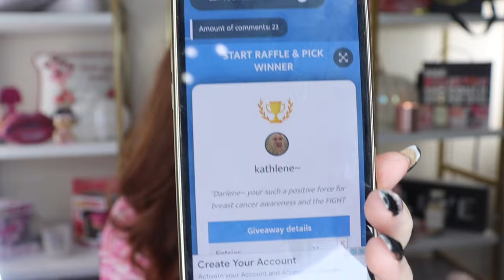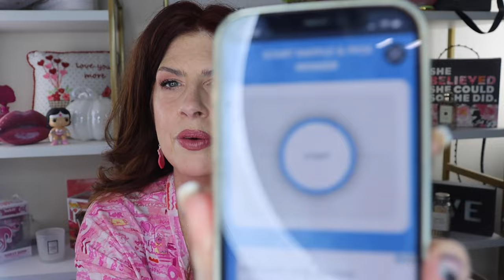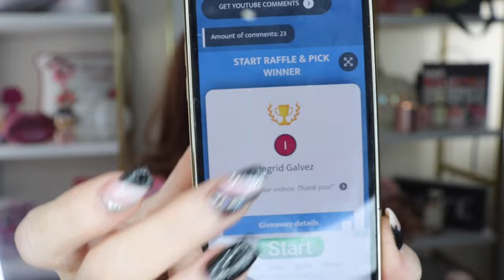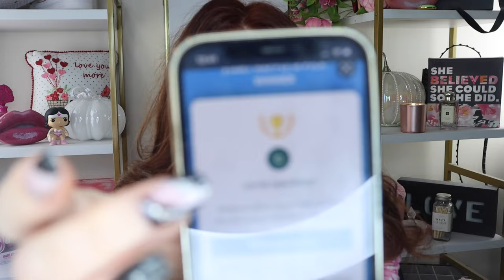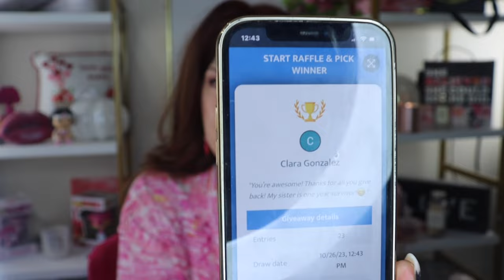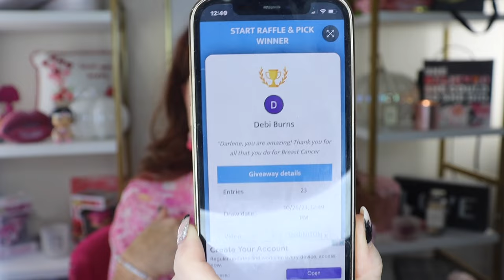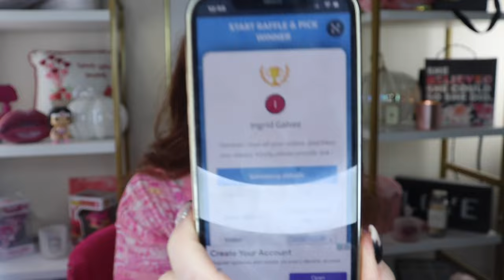GIVEAWAY WINNERS / BREAST CANCER AWARENESS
SEE MY HIGHLIGHTED BRANDS BELIW THAT GIVE BACK TO BREAST CANCER RESEARCH🎀

😘YOU HAVE 48 hours to respond our I will pick another winner!

WINNERS
Estée Lauder lip kits⬇️
✅Kathlene
✅Ludy rohrbauck
✅Ingrid galvez
✅Leah S

Kendra Scott jewelry ⬇️
✅Gold eye Christina Bowles
✅Grayson necklace Lisa M B
✅Grayson necklace Debi Burns

Little words project⬇️
Everything Martha crafts & more
Hala Bakri

Ulta gift cards $50 ⬇️
Kathie Branton
✅Xassy
✅Rhelda estenson

SophiaSaysDIY

🎀FASHION
Ann Taylor scarf
Bloomingdale’s sweater AQUA x Kerri Rosenthal
Bloomingdale’s Pink pajamas
Lily Pulitzer Bag Pinkie promises
The little pink bag Bloomingdale’s
Lane Bryant
Ralph Lauren Pink pony collection

🎀JEWELRY
Kendra Scott ⬇️
Mayel multi chain
Green eye SOLD OUT
Kendra Scott Mallory
Kendra Scott Grayson crystal necklace
Coach watch
Gorjana pink collection

🎀MAKEUP/SKINCARE
Estée Lauder lip kit Estée Lauder
Estée Lauder lip kit Macys
Tom ford lipstick in Indian rose
Coleen Rothschild Breast Friend
Coleen Rothschild quench and shine hair kit
Jo Malone London perfume

🎀HOME
Loft candle BCRF
Funko pop cat girl
Funko pop wonder woman
Pink ribbon wreath
Tele floral arrangement Think pink
🎀KITCHEN
Nutribullet Look under BCRF

🎀🎀RESOURCES🎀🎀

Estée Lauder hydra futurist in 2n1 dawn
Concealer Estée Lauder in light medium
Eyeshadow Natasha Denona pink Ulta
Lip liner Estée Lauder in rose
Blush luv
Bronzer Chanel
Finishing powder Bellapierre
Setting spray Charlotte Tilbury
👗 My Measurements———-👗
Height 5’5 Weight 150
Bust 36D
Waist30/Hips39

IF I DO A SPONSORED VIDEO IT WILL BE CLEARLY STATED. This in no way alters my opinion or review of the products. And in no way costs you more for using the links❣️ Thank y’all for your support ❤️